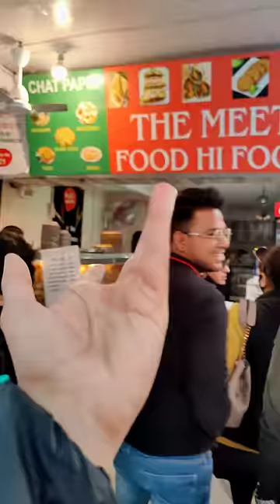What We Ate In📍Janpath Market Under ₹150 Challenge!!